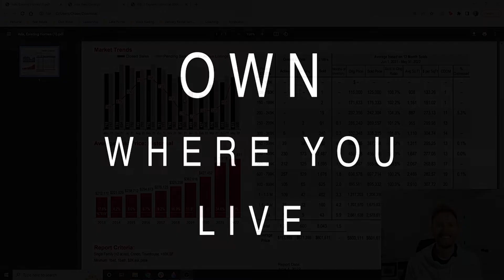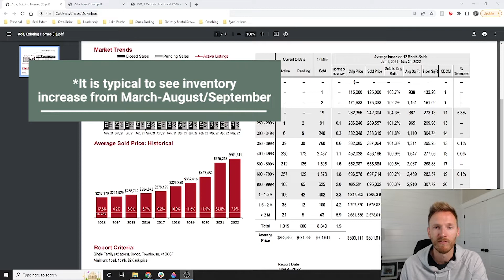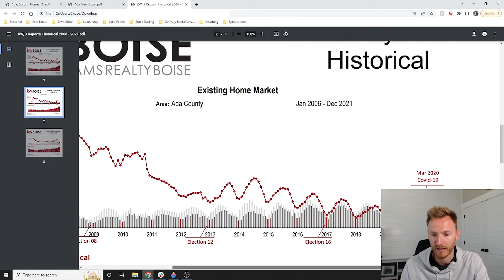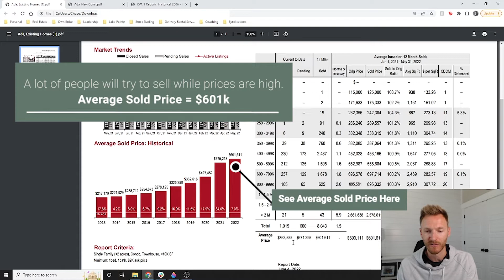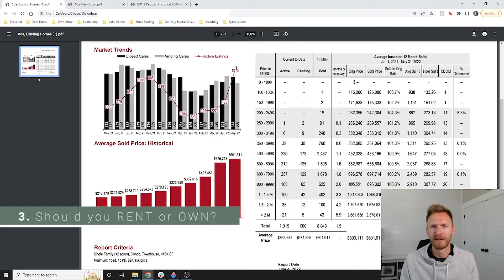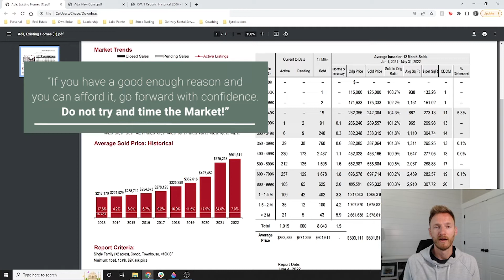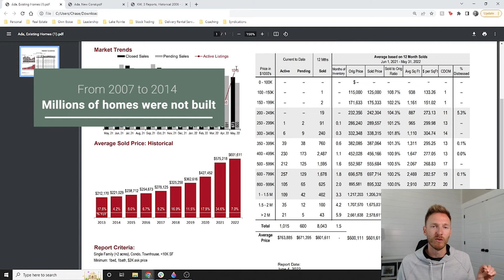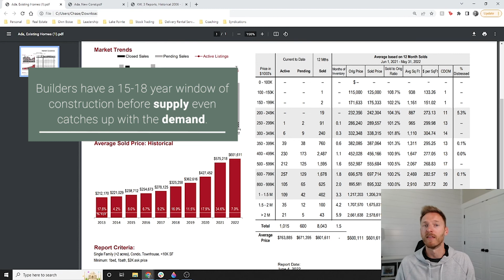Interest Rates are UP & Demand is DOWN - Do Experts Think the Housing Market Will Crash?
Here are some quick facts we're discussing right now regarding the Boise Real Estate Market and Ada County:

- Inventory is UP
- Demand is DOWN
- Is it a good idea to RENT or OWN housing right now?

If you are considering buying a home in Boise, Idaho, remember that although home prices are higher than they've ever been, home interest rates are still historically low. This means it's cheaper to borrow money when financing a home, which helps balance out the higher purchase prices.

When hiring a real estate agent to sell your home, interview and hire a professional that knows the ins and outs of our current market. Ensure the agent you hire understands how to handle multiple offers, can get you the most money for your home, negotiate the best terms, and/or situations such as waiving the home inspection or waiving the appraisal to eliminate the worry or your home's value coming in low.

Curious how this impacts you or want more information regarding your specific situation?

Who is Own Boise?

At Own Boise, our mission is to ‘Own Where You Live’, which is more than owning real estate although we love that people do! We believe that in order to own where you live, you must be involved in the community. That involvement can come in many different ways. Donating time, money, volunteering, teaching, coaching, leading or simply just showing up.

Our team currently consists of 19 full time team members working for you.In 2022, Own Boise was recognized as one of “2021's Best Real Estate Teams in Idaho” by Real Trends and “Diamond Level Team” by Boise Regional Realtors for selling over $77 million in volume.

In 2021, the average agent sold 3.6 homes whereas Own Boise sold 164. Our team sells 45X more homes than the average agent. We sell 90% of the homes we list whereas the average agent sells 83%. We average 7 days on the market whereas our competitor averages at 16 days, meaning we sell homes more than twice as fast. Finally, our original list price vs. sold price is 101.8% compared to the average agent’s 86.2%. Which means we get our sellers 15.6% more money, or $89,734 their pockets based on the average sold price of $575,218.

Real estate market
Boise real estate
Boise homes for sale
Boise realtor
Meridian homes for sale
Idaho real estate
Relocate to Boise
Boise relocation
Boise homes
Eagle homes for sale
Eagle real estate
Buying real estate in Boise
Buying real estate in Idaho
Relocate to Idaho
Idaho relocation specialist
Eagle realtor
Meridian realtor
Boise real estate market update
Boise Idaho
Meridian Idaho
Eagle Idaho
Kuna Idaho
Caldwell Idaho
Canyon County Idaho
Ada County Idaho
Nampa Idaho
Realtor in Boise
Boise relocation specialist
Idaho relocation guide
Boise housing
Idaho Market Update
Boise Idaho Real Estate Market News
Housing Market News
Housing Market Updates
2022 Housing Market
2022 Real Estate Market
Low mortgage rates
Housing Bubble
Housing prices
High housing prices
Buying a home in Idaho
Boise residential real estate
Meridian Idaho Real Estate
Idaho Housing Market
High Housing Prices
Using equity to reduce debt
Real Estate Predictions
Housing market forecast 2022
Housing market forecast 2021
Boise housing market forecast 2022
Boise housing market predictions 2022
Boise Idaho housing market predictions
Latest boise real estate market news
Will the boise housing market crash
High interest rates
Rental rates
Renting in Boise
Renting in Idaho
For sale Idaho